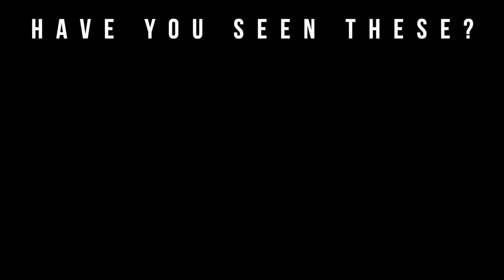Bvlgari Man Wood Essence Fragrance Review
Welcome to Big Beard Business, Youtube's authority in men's beard growth, beard care, urban fashion, fragrance reviews, fitness and lifestyle. In today's video, Big Beard B of Big Beard Business reviews Bvlgari Man Wood Essence the latest release from the house.

Wood Essence expresses the strong ties between the city and nature. Bridging urban life and wide open spaces, the new Eau de Parfum reconnects a man with his own inner strength and creates balance. Natural ingredients prevail as powerful green freshness radiates from coriander, Italian bergamot, mandarin and lemon. Grounded in the finest wood essences in perfumery (cedar, cypress and vetiver), the unexpected combination of citrus and wood notes evokes a raw yet refined masculinity.